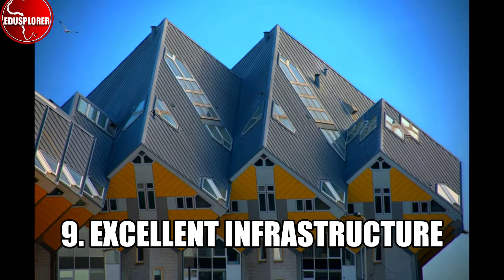10 Reasons Why Netherlands Is Very Rich and 18th World Largest Economy. Hotels Amsterdam, Rotterdam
The economy of the Netherlands if amongst the largest in the world and current at 18th. Netherlands is world largest exporter of food after the United  States of America. According to OECD The Dutch economy is projected to grow by 2.9% in 2022 and 1.1% in 2023. Inflation will remain high throughout 2022 averaging 9.2% due to continuing supply shortages and high energy prices, before falling back to 4.8% on average in 2023. Private consumption will continue to support growth, but will be subdued as the rising cost of living erodes households’ income. A tight labour market will help to keep unemployment low. Based on research, The Netherlands GDP growth rate is the sixth-largest economy in the Euro Zone and important transportation hub in Europe. The Dutch economy depends heavily on foreign trade, with exports accounting for 83 percent of GDP and imports for 72 percent. Household consumption is the main component of GDP (45 percent) followed by government expenditure (26 percent), gross fixed capital formation (18 percent) and net trade (11 percent). In this video, i have listed 10 ten reasons why the Dutch economy and Netherland is a very rich country in the world and in Europe.  Many expert travel to work and live in the Netherlands and the Netherlands is one of the best countries to raise a family. Netherlands support business and economic development, start-ups investments in green energy and agricultural productions. The Netherlands has some of the best universities in the world and Netherlands is located near Belguim, Germany, France, Luxembourg and United Kingdom. The port of Rotterdam brings economy benefits to the Netherlands, Amsterdam is a historic city that attracts many tourism and Netherlands promoted tourism. The Netherlands is one of the richest countries and one of the 20 largest economies in the world. According to the International Monetary Fund and the World Bank, the country has the eighteenth largest economy in the world.

The Netherlands, a country in northwestern Europe, is known for a flat landscape of canals, tulip fields, windmills and cycling routes. Amsterdam, the capital, is home to the Rijksmuseum, Van Gogh Museum and the house where Jewish diarist Anne Frank hid during WWII. Canalside mansions and a trove of works from artists including Rembrandt and Vermeer remain from the city's 17th-century "Golden Age."
Groningen Maastricht Eindhoven